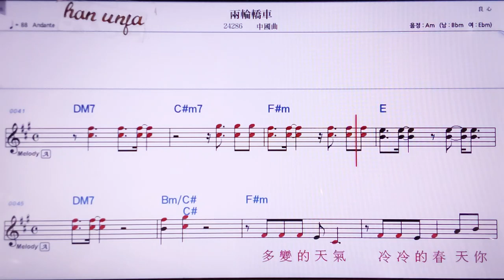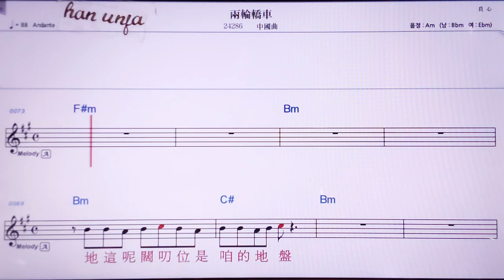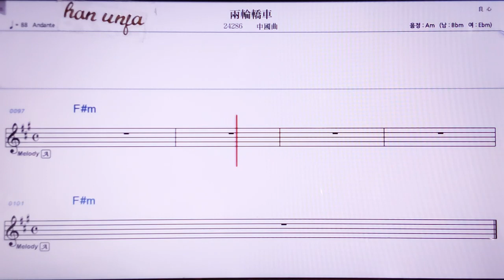💖리양룬지아오처/중국 곡 👍MR,노래방, 악보, 코드,Karaoke With Sheet Music